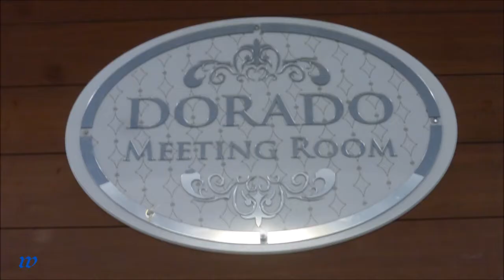2201 * Türkei * Evrenseki * Adalya Ocean Deluxe * Turhisch Night * Teil 7 * 28.11.2018